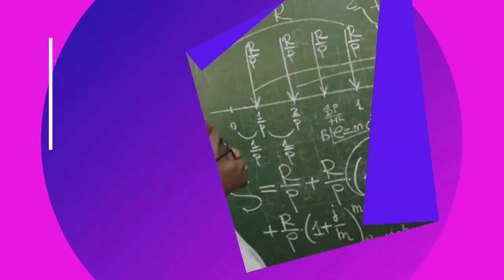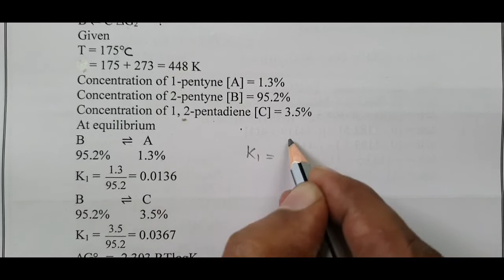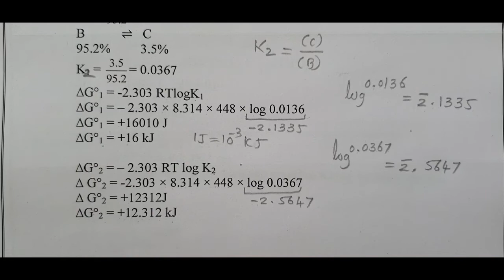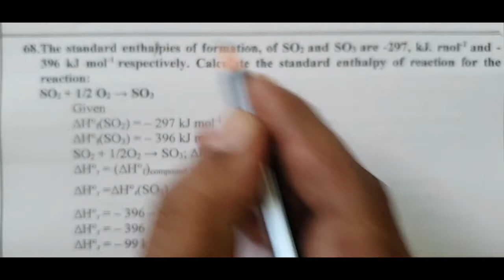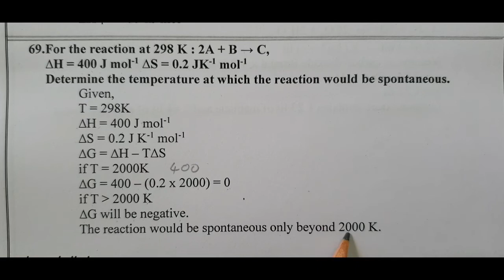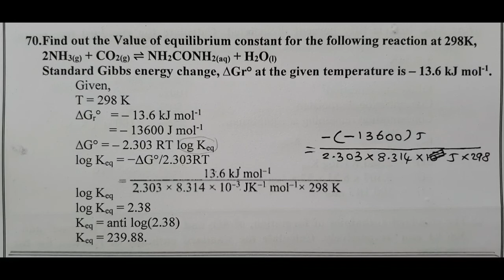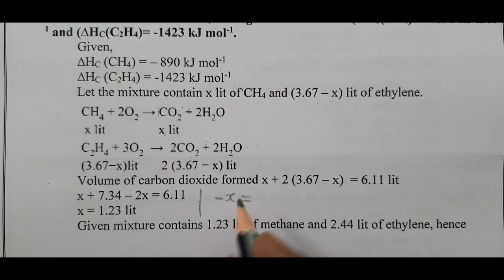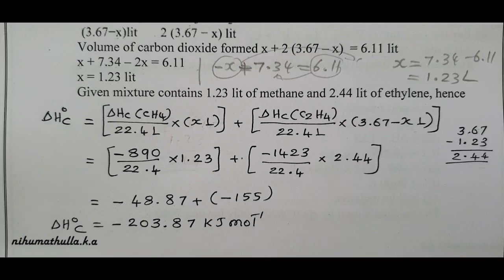11th Chemistry/Unit 7/Thermodynamics/Important Questions and Answers/Q.No 66 to 71/English medium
11th Chemistry/Unit 7/Thermodynamics/Important Questions and Answers/Q.No 66 to 71/English medium all questions solved in this video